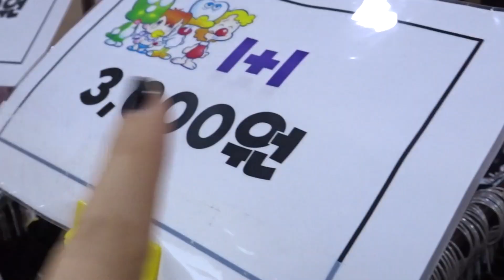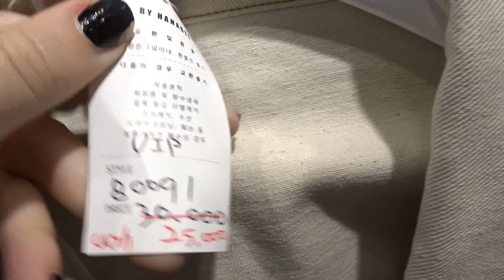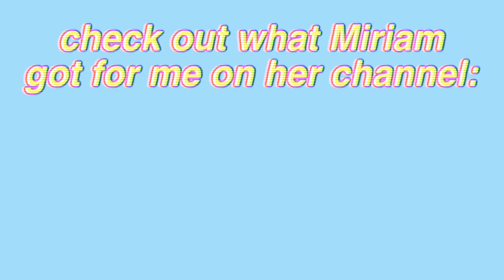$30 OUTFIT CHALLENGE in GO-TO MALL, SEOUL w Miriam Ben / Sarah N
We challenged ourselves to find each other an outfit for ₩30.000 in the underground mall at Seoul Express Bus Terminal!